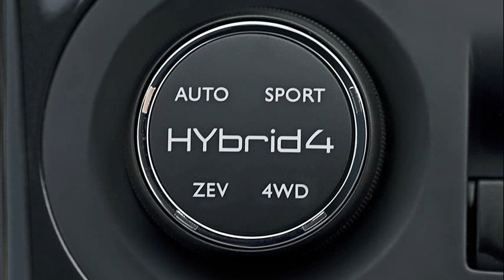peugeot 3008 hybrid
peugeot 3008 hybrid4 for sale
peugeot 3008 hybrid 4
peugeot 3008 hybrid4 2013
peugeot 3008 hybrid boot capacity
peugeot 3008 hybrid4 2014
peugeot 3008 hybrid 4 review